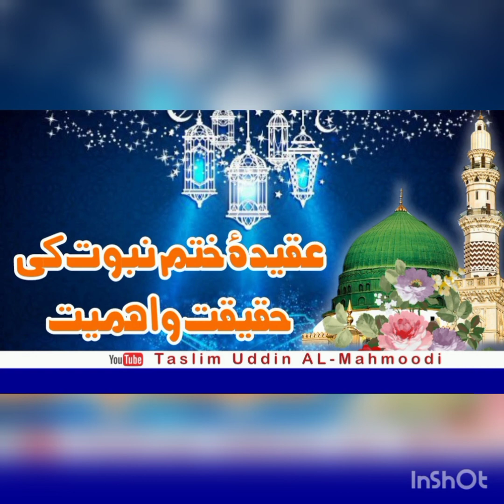عقیدۂ ختم نبوت کی حقیقت واہمیت| AQEEDA KUATM E NUBUWWAT KI HAQEEQAT O AHMIYAT | PAIGAM E IMYAN COURS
taleem ختم نبوت,عقیدہ ختم نبوت,یوم ختم نبوت,ختم نبوت ٹی وی,تحفظ ختم نبوت,ختم نبوت پر مغالطہ,یوم ختم نبوت 7 ستمبر,تحریک ختم نبوت 1974,ختم نبوت پر شاندار بیان,عالمی مجلس تحفظ ختم نبوت,تاجدارختم نبوت,عقیدہ ختم نبوت قرآن و حدیث کی روشنی میں,الیاس گھمن,7 ستمبر 1974,مولانا الیاس گھمن,ahnafmedia,molana ilyas ghuman,ilyasghuman,markaz ahlu sunnat wal jamat,ammarhanfi,islamic fiqah academy,peer zulfiqar ahmad naqsbandi,ahnaf deoband,new 2020 islamic videos
عقیدہ توحید,عقیدہ,عقیدہ رجعت,رسولوں کا عقیدہ,اہل حدیث کا عقیدہ,نظریہ اور عقیدہ میں فرق,عقیدہ اور ایمان کی تعریف,وحدت الوجود، عقیدہ حلول،,بریلویوں کا حاضر ناظر کا عقیدہ رکھنا,وفاقی,عقائد,عقائد اسلام,عقائد و مسائل,داسلام عقائد,قرآن مجید تفسیر,aqidah | aqahid | عقیدہ | عقائد | maulana syed kazim abbas naqvi | charagh-e-haq,tauheed ki ahmiyat kya hai ? || توحید کی اہمیت کیا ہے,qari khalil ur rehman,qari khalil ur rehman javed wiki